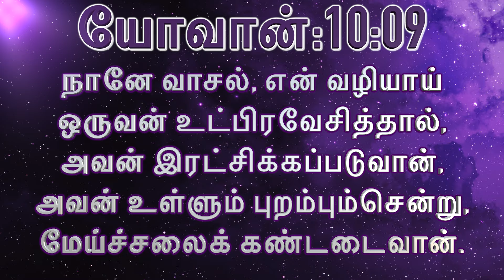இன்றைய வசனம் [03/03/2024] - Today Bible Verse - Tamil Bible Verse